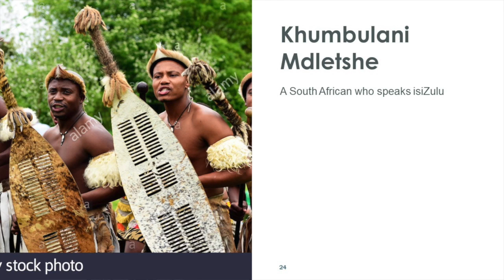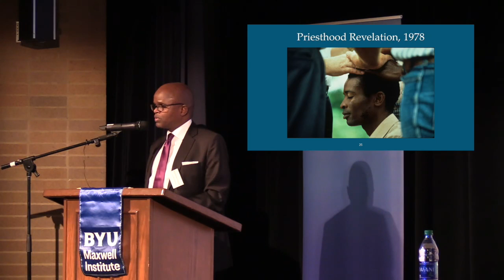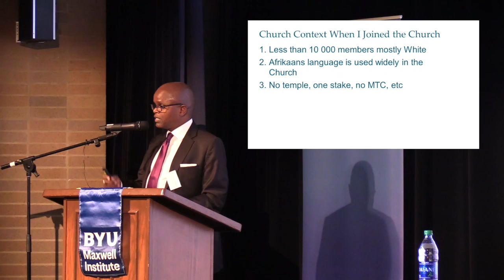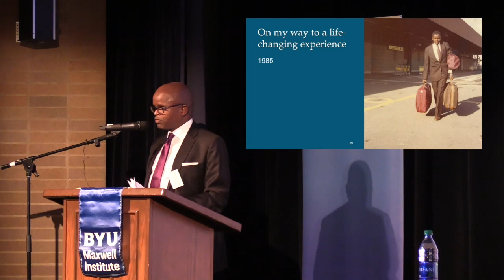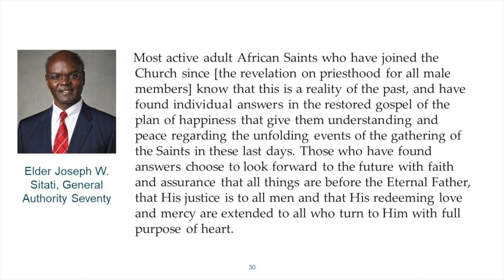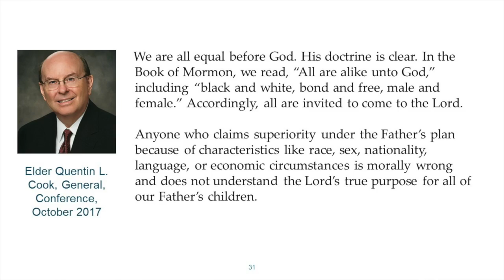40 YEARS | Session 2 of 3 | “International Dimensions”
40 YEARS: COMMEMORATING THE 1978 PRIESTHOOD & TEMPLE REVELATION
Session 2: “International Dimensions”
-Leslie Hadfield, BYU  - 0:02
-Emmanuel Abu Kissi, Medical officer and LDS Area Authority Emeritus, Ghana - 8:31
-Marcus Martins, BYU-Hawaii - 28:51
-Khumbulani Mdletshe, Church history advisor for Africa, Church History Department - 46:30
-Panel Q&A - 1:06:06

Varsity Theater

Neal A. Maxwell Institute for Religious Scholarship
BYU’s Kennedy Center - Africana Studies
BYU Department of History